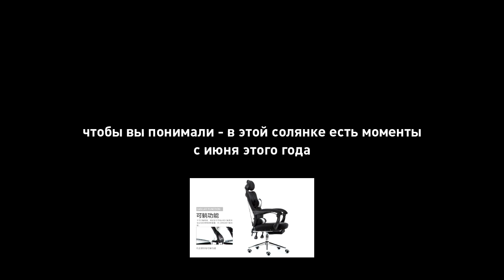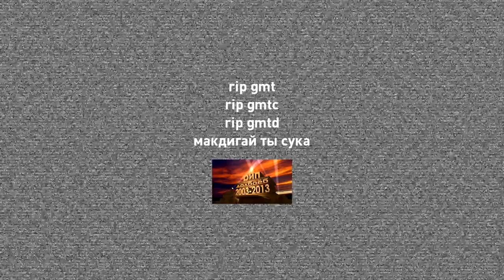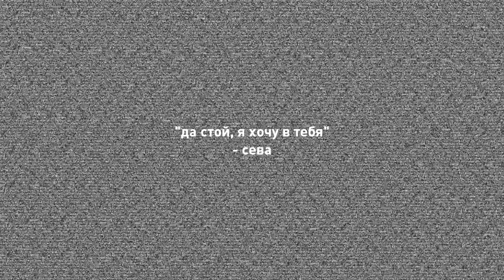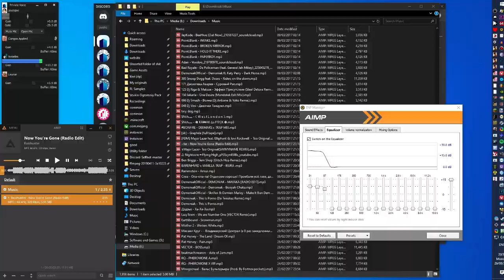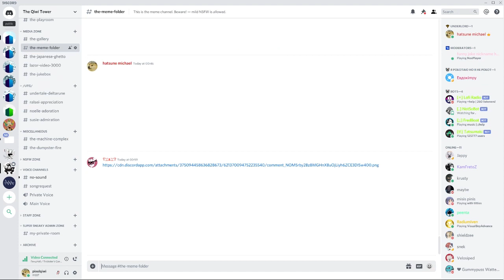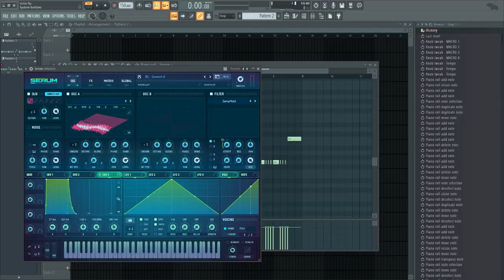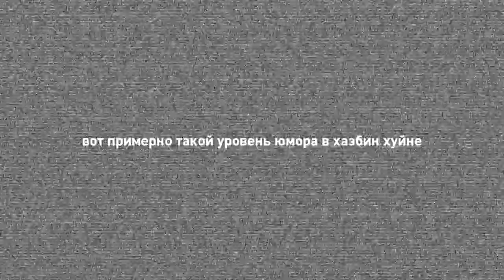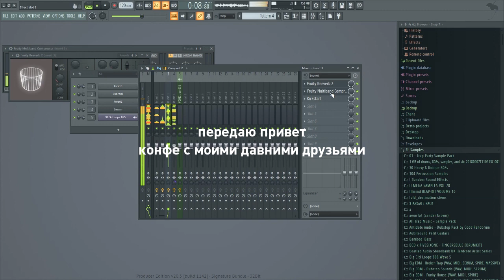discord funny moments 2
почему дискорд фуни моменц?
ну, мы же в дискорде всё видео пиздим, значит дискорд, всё